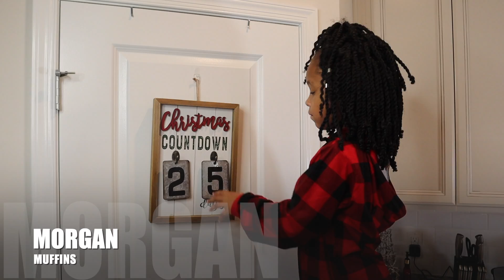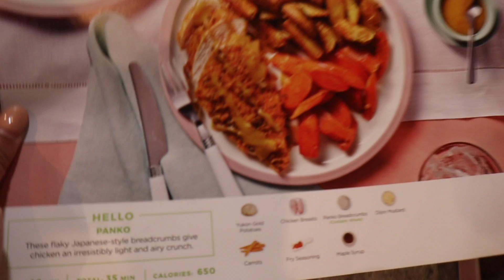VLOGMAS VLOG DAY 4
**Our Amazon Favorites:

**Equipment We Use: